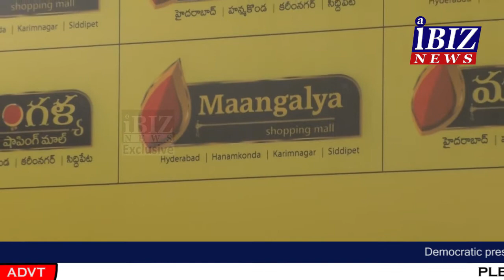Maangalya Shopping Mall Rapid Expansion Plans Press Meet II AIBIZ NEWS